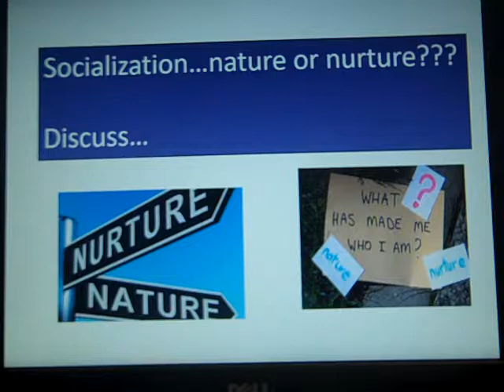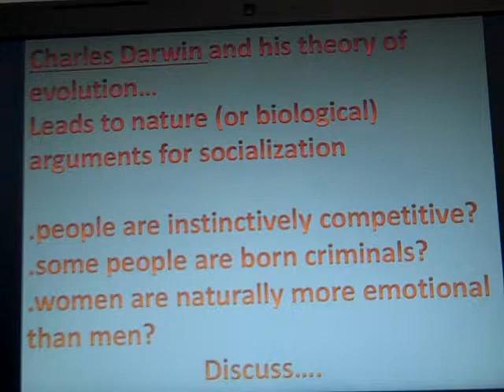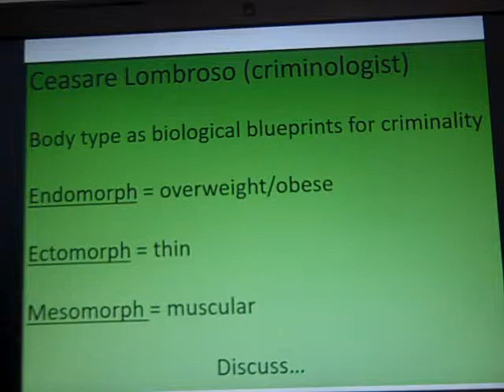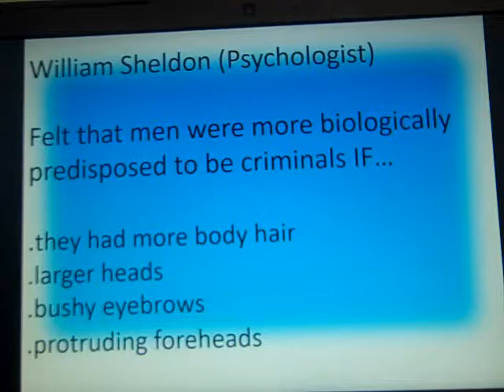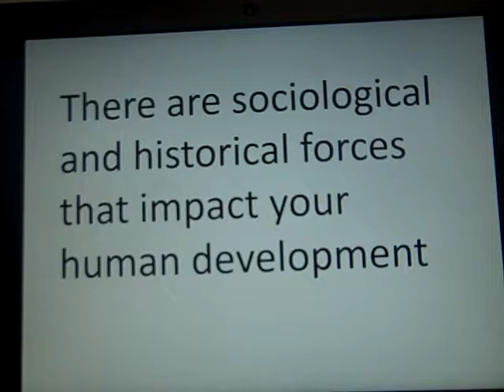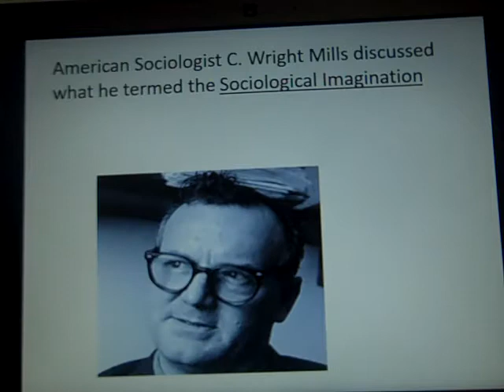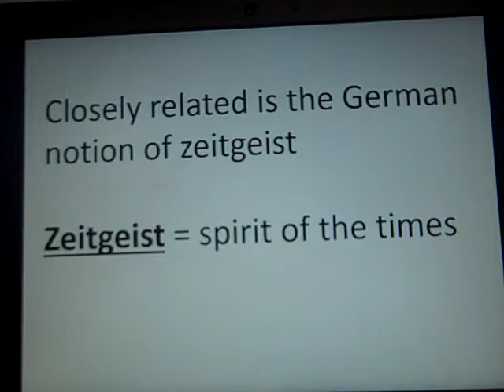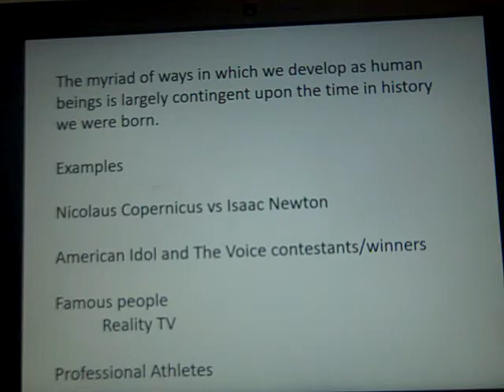Dean 2 28 2018 Lifespan Personality video lecture Marshall University 3